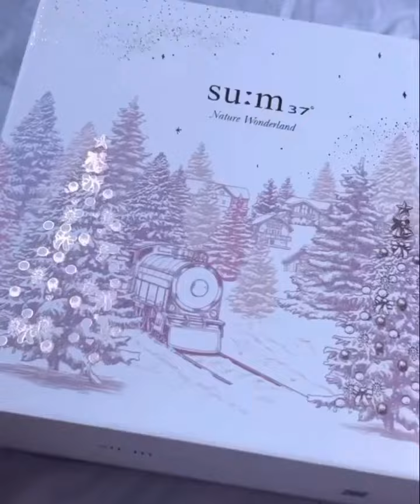NƯỚC THẦN 𝐬𝚞𝔪ᶟ⁷ Secret Special Set